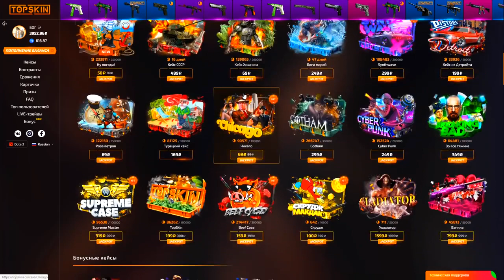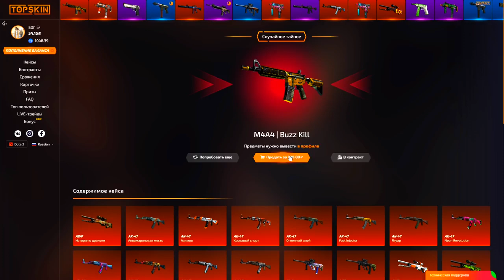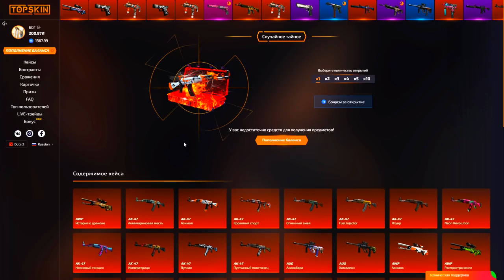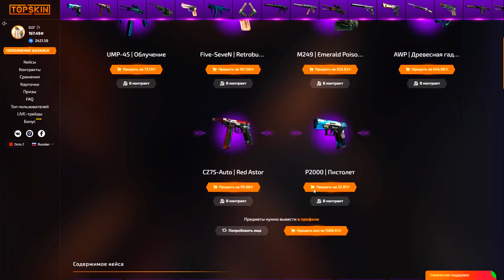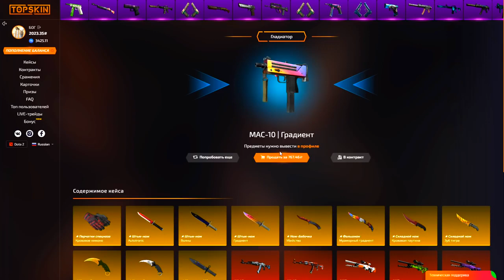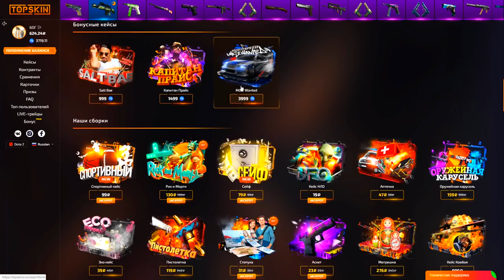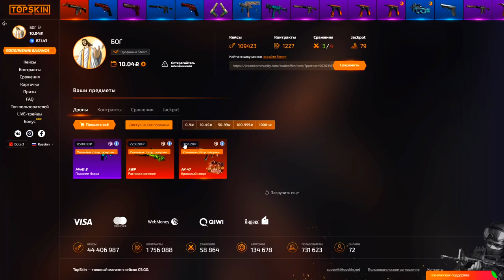👑 TOPSKIN СКИНЫ РЕЗКО СТАЛИ СТОИТЬ В 2 РАЗА ДОРОЖЕ CS:ПЩ